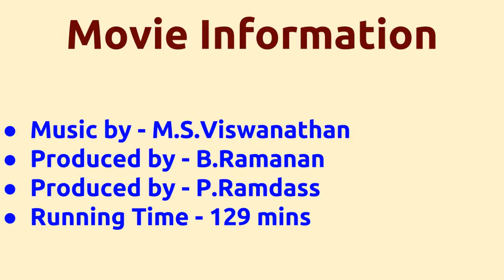Raja Veettu Kannukkutty |1984 movie |IMDB Rating |Review | Complete report | Story | Cast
Movie Title --- Raja Veettu Kannukkutty Unknown facts IMDB rating and Complete Report Cast -- Prabhu Renuka S. V. Shekar V. K. Ramasamy Below actors passed away -- Oru Viral Krishna Rao died on 16-AUG-2002 M.R.Krishnamurthy died on 02-AUG-2012 Gopishantha Manorama died on 10-OCT-2015 Movie Details -- Music by - M.S.Viswanathan Produced by - B.Ramanan Produced by - P.Ramdass Running Time - 129 mins